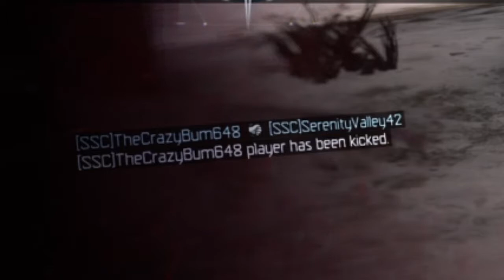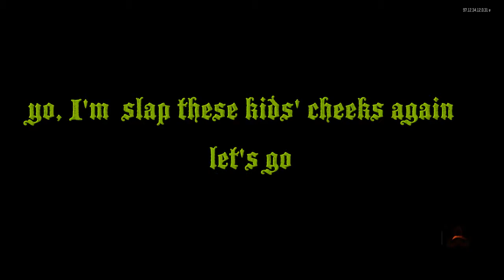BLACK Oops 12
Funny and awsome moments in Black ops 3 multiplayer.